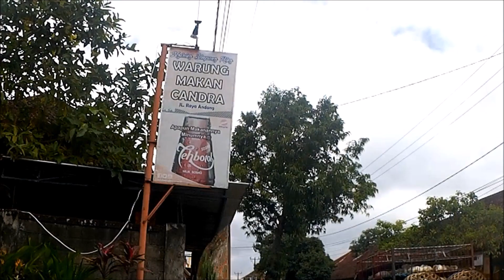バリ島グルメ情報・ウブドのワルンチャンドラ/Ubud Nas Campur Andon Warung Candra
バリ島のレストランやワルンを紹介するバリ島グルメ情報、今回はウブドの北アンドンエリアにあるワルンチャンドラの紹介です。メニューはナシチャンプルのみ。鶏肉がたっぷり入った、ガッツリ系のナシチャンプるです。

バリ島移住ブログやってます。ぜひ、ご覧ください。

こちらはウブド情報満載のブログです。